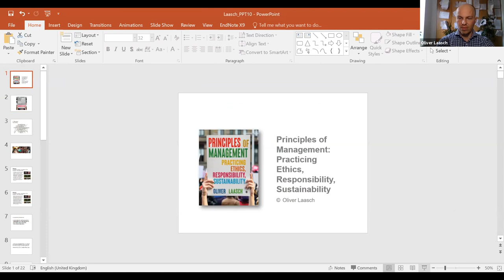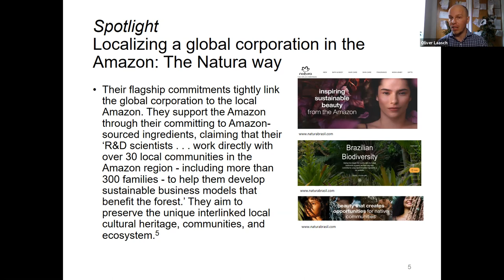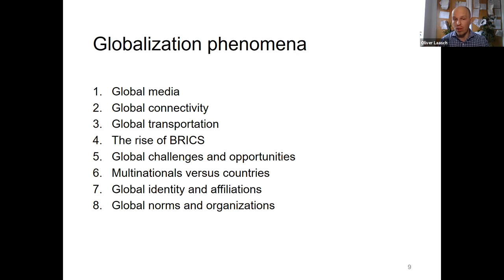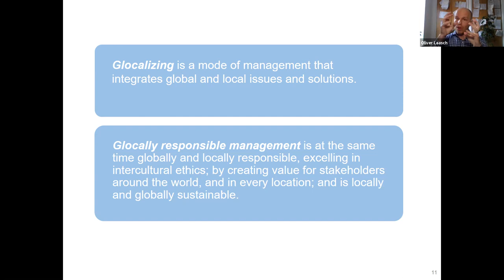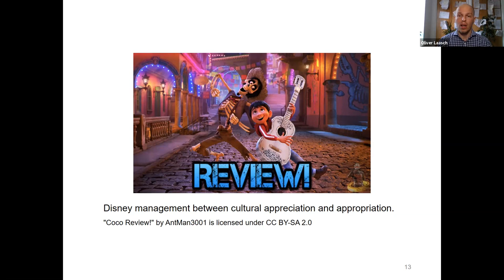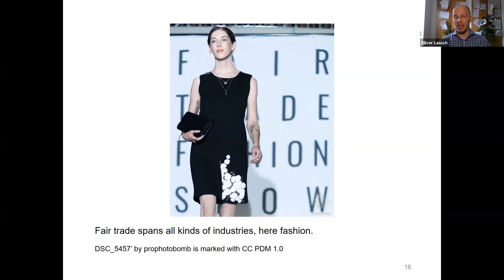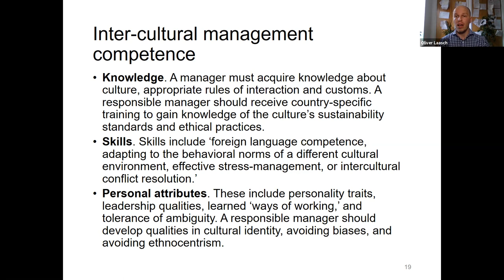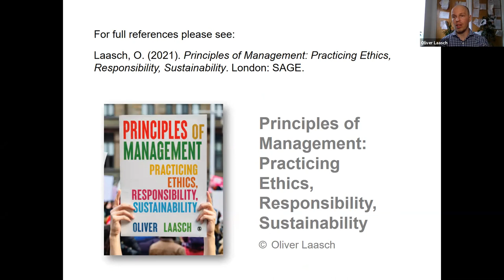Chapter 10: Glocalizing Management/ Administración Glocal (Spanish)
Oliver Laasch discusses the 'glocalizing' practice of responsible management as an introduction to Chapter 10 of the textbook Principles of Management: Practicing Ethics, Responsibility, and Sustainability. This is a short invited lecture for students at the the Tecnológico de Monterrey (ITESM) in Mexico studying Globalización de los Negocios, taught by Mónica Guadalupe Sandoval Villalobos and Juan González Pérez.